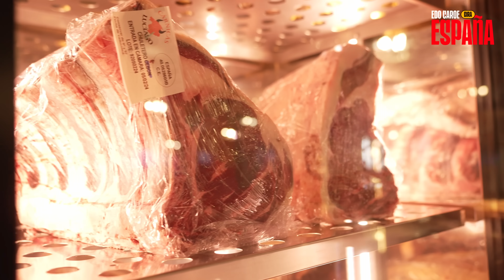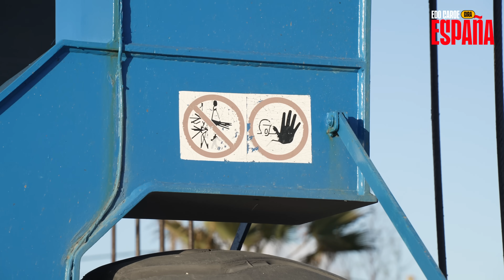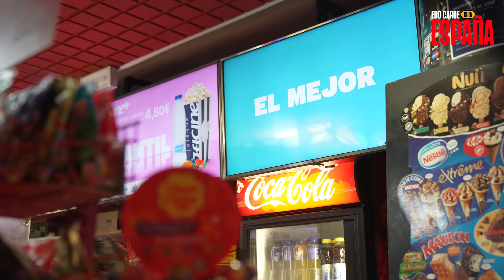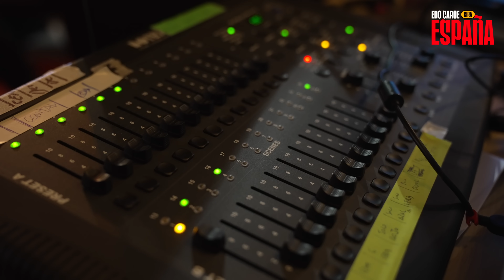Mallorca | Edo Caroe en España | Capítulo 2.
Edo se enfrenta a la desafiante misión de hacer reír a su público internacional en el antiguo continente, con su show Peligrosamente Bien. Esta vez en Mallorca 🇪🇸.

Créditos video
Dirección y cámara:   Coti Valdivia  @cotonga
Montaje:  Ignacio Fredes    @nachokancino
Gráficas:   Felo Ferrer,   Constanza San Martín.
Subtítulos:   Vicente Véliz @elvixoveliz.
Cámaras entrevista:    Matias Bravo @mato.bm y Valentina Guerra @valeguerra.b
Sonido:   Anita Cisterna   @anmcv_ y Felipe Ortiz